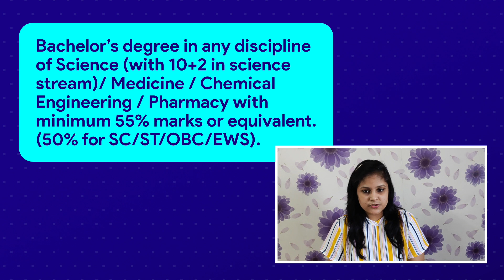NFSU | National Forensic Sciences University | Admission (M.Sc Food Technology)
In this video, we shall discuss all you need to know before taking admission for the M.Sc programme in Food Technology at NFSU Gujarat. We shall be covering topics about the university, the course offered, admission to the course and the eligibility criteria required. We have also covered the number of seats for the course, the entrance exam, the course fee and scholarships and the placement scenario. A general idea of the campus and life on campus has also been discussed.

CHAPTERS
Introduction 0:00
Course Offered 1:07
Course Curriculum 2:00
Seat Matrix and Eligibility Criteria 2:38
Admission and Entrance Exam 3:04
Fee Structure and Scholarships 3:35
Placements 4:33
Campus Life 5:05